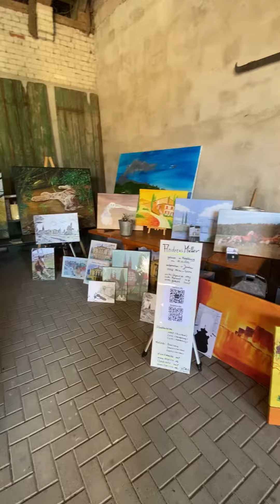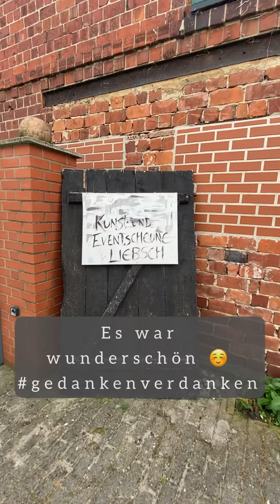Ein wundervoller Tag in der Kultur Scheune auf dem Hof Liebsch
Es war mir eine ganz besondere Freude, am 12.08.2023 das erste Mal mit meinem neuesten Projekt vor Publikum zu stehen, eine Auswahl meiner Gedichte vorzutragen und auch an diesem schönen Tag zu präsentieren.

Vielen lieben Dank an alle Unterstützer*Innen, ganz besonders an die Gastgeberin, Christine Liebsch vom wunderschönen Landhof Liebsch.

Lyriico.de wird alsbald einen eigenen Youtube-Kanal erhalten,